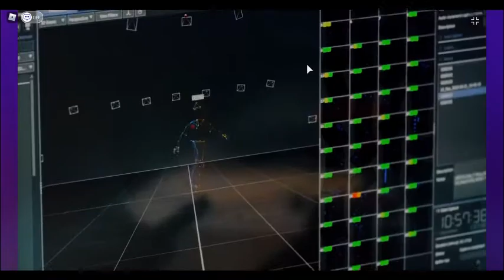Lil Nas X Concert Experience part 2 (Pre- Show Event A.k.a Event 2 starts Part A.)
this The start of the event 2 in the end of the video